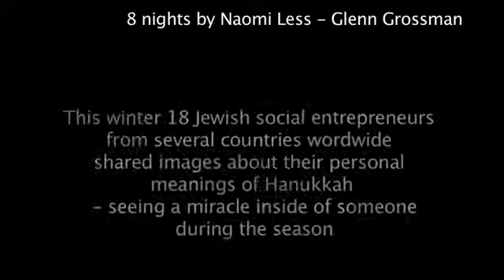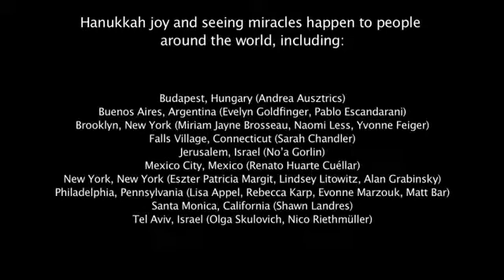8 Nights by Naomi Less and Glenn Grossman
Naomi Less and music producer Glenn Grossman (Brookyn, NY) bring you seasonal spirit mixed with 60s flair in this heartwarming, lively tune about seeing miracles in the people you love. A Hanukkah song with a universal message. This video, produced by Andrea Ausztrics (Budapest, Hungary), features images of social entrepreneurs from the ROI Community around the globe who responded and sent in photos that represent the themes of the song.

ROI Community helped make this video possible.